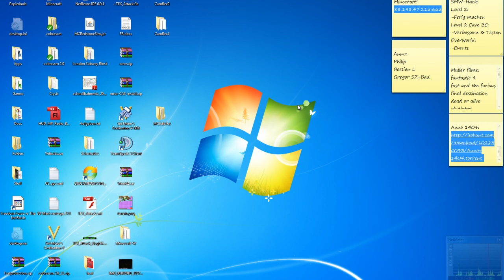Minecraft Tutorial German/Deutsch: Der MCEditor #2